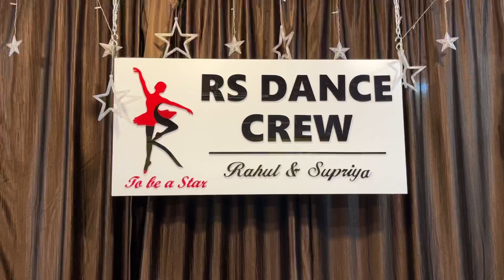RRR Naacho Naacho Dance video | NTR , Ram charan | RS DANCE CREW